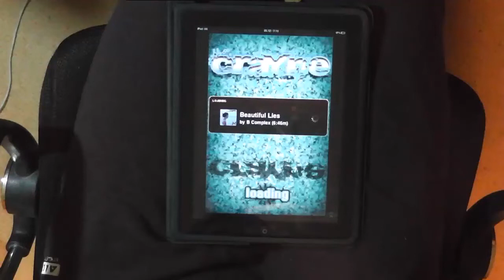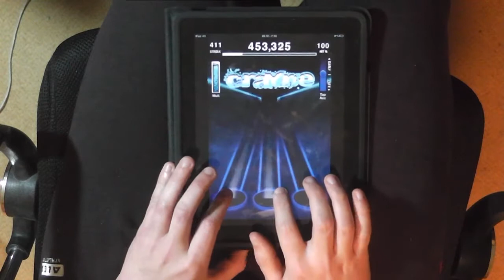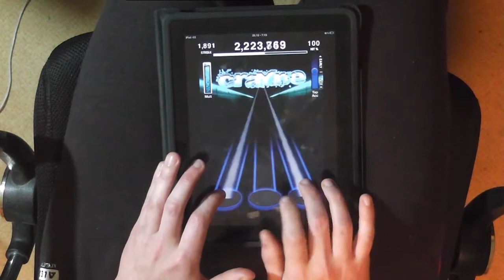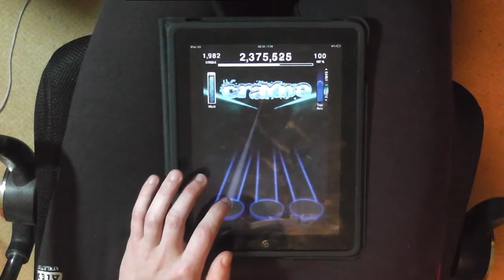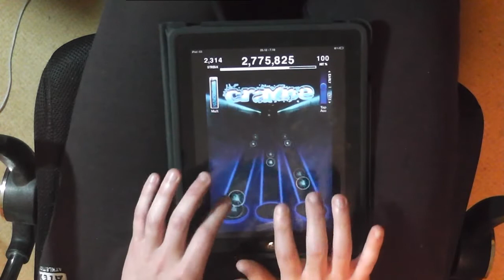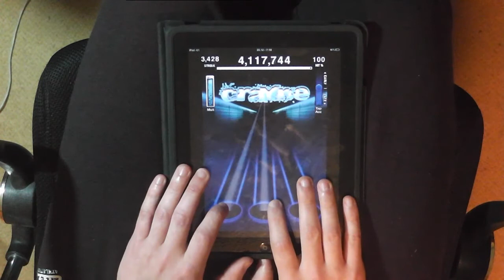[TTWP-Christmas Calendar #23] B-Complex - Beautiful Lies FC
Day 23:
Title: Beautiful Lies
Artist: B-Complex
Genre: D'n'B
Duration: 6:46
Charter: neharoni